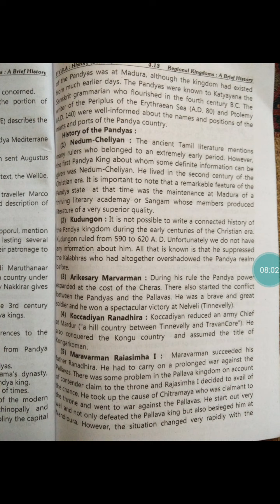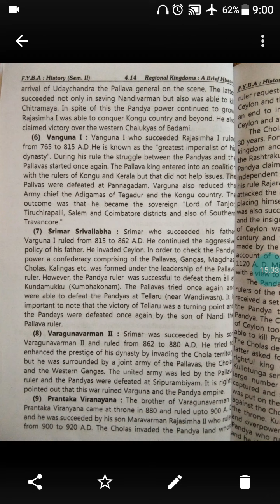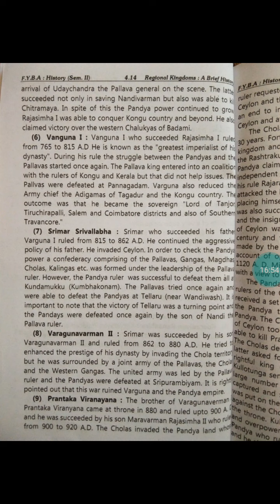F. Y B A sem 2 history cht 4 lec 37